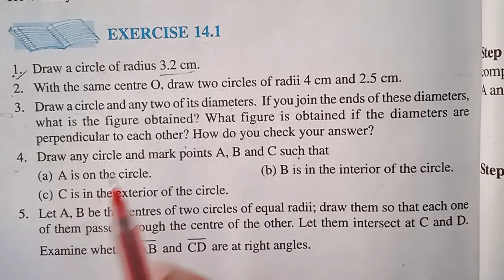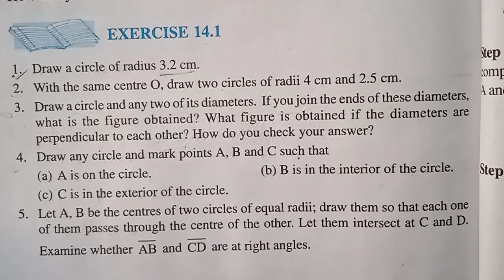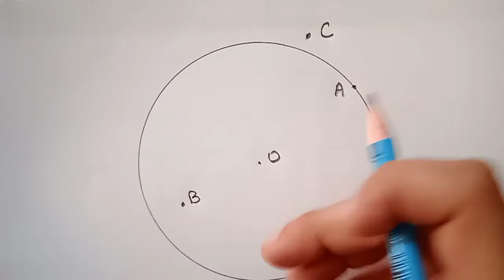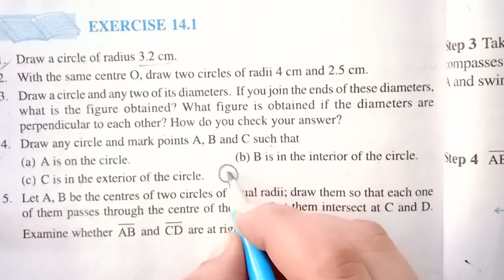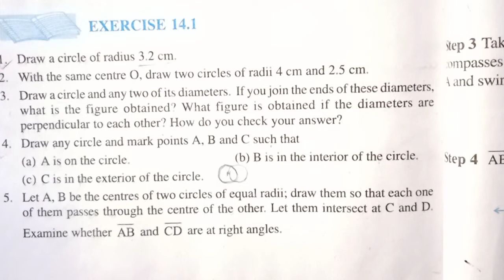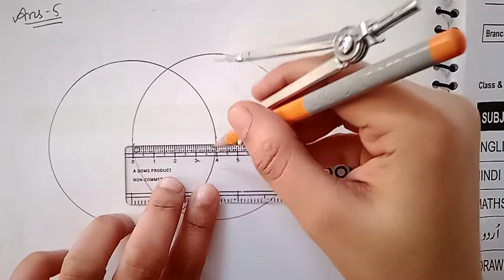Maths, Ex-14.1, Ques-4,5............6th class